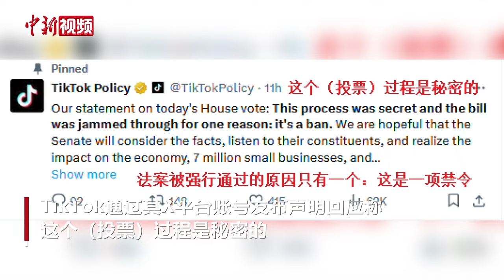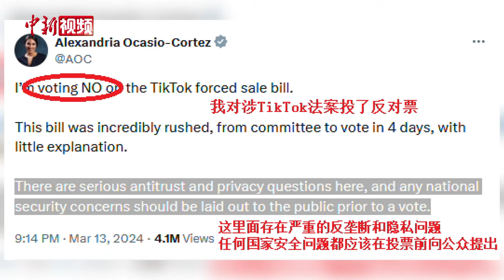美众议院通过法案后，TikTok喊话参议院：望听取美国民意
当地时间3月13日，在美国众议院通过涉TikTok法案之后，TikTok通过其X平台账号发布声明回应称，“这个（投票）过程是秘密的，法案被强行通过的原因只有一个：这是一项禁令。我们希望参议院能够考虑事实，听取选民的意见，并意识到这对于经济、700万小企业和1.7亿使用我们服务的美国人的影响。”

当天，美国国会众议院以352票对65票的压倒性多数通过涉TikTok相关法案。该法案要求中国科技企业字节跳动剥离对旗下短视频应用程序TikTok的控制权，否则TikTok就会在美国遭到封禁。

在众议院当天的投票中，一些知名民主党议员投下了反对票，其中包括众议院民主党党鞭凯瑟琳·克拉克（Kathleen Clark）、亚利桑那州众议员鲁本·加勒戈（Ruben Gallego）以及来自纽约州的“网红议员”亚历山德里娅·奥卡西奥-科尔特斯（Alexandria Ocasio-Cortez，AOC）。

科尔特斯表示：“这里面存在严重的反垄断和隐私问题，任何国家安全问题都应该在投票前向公众提出。”